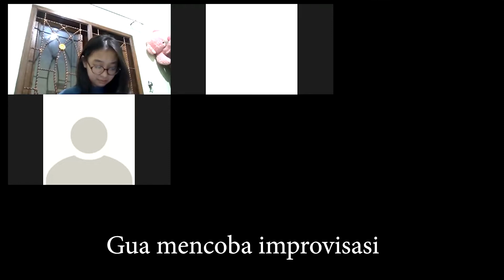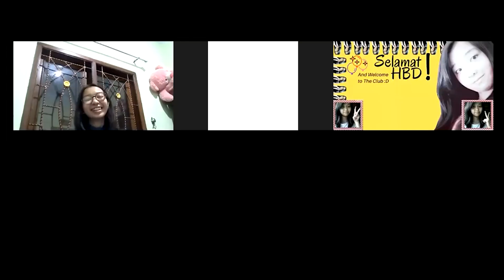WOWW Jadi Gini Cara Mahasiswa Online Mencari Kesenangan Ditengah Pandemi !!!!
Sebelumnya, Mohon maaf atas ketidak nyamanan saat menonton dikarenakan musiknya terkena copyright, kedepannya saya akan belajar lagi untuk memasukan sebuah music dan aman tidak copyright

Kali ini saya dan temen temen mencoba membuat suatu suprise buat temen yang lagi ulang tahun dan hasilnya diluar dugaan, dia sampe ga nyangka.

Di dalam video ini mengandung unsur inspiratif dan hal-hal yang di alami mahasiswa yang dipaksa oleh situasi untuk online atau berkomunikasi jarak jauh.
Lantas apakah hal tersebut membuat kami putus asa untuk mencari ide kejutan? tentu tidak karena kami disini memanfaatkan media yang ada. Jika pribahasa banyak jalan menuju Roma, nah itu yang kita terapkan hehehe. Walau kalau bisa jujur kadang ide bisa muncul disaat mendesakk.

Saya sempat merasa situasi pandemi ini membuat semuanya jadi kacau, apa yang saya inginkan tidak terwujud. Tetapi saya menemukan sesuatu yang membuanya terasa lebaik baik, yaitu bersyukur saja apa yang sedang terjadi dan manfaatkan apa yanga ada saja. Setelah itu saya merasa bahwa situasi ini ternyata ga buruk buruk amat ya WKWKWKWK

Semoga bisa menginspiratif dan mohon maaf bila ada salah kata, ambil yang baik dan buang yang negatiff
jangan lupa tinggalkan jejak di kolom komen, kasih saran atau kiritik boleh banget banget pake bangett hehehe
karena itu membantu saya dalam membangun chanel ini
Saya Ramadhan dan Salam